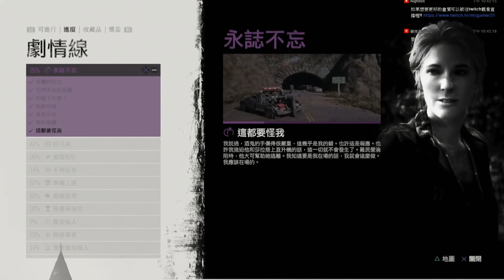《全劇情解說》劇情有了重大轉變啊!! -- Days Gone 往日不再 Part 8_J是好玩 MrJGamer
《往日不再》背景設定在爆發全球性大規模感染，導致眾多人類與生物都化為狂暴新種生物的浩劫後世界。玩家將扮演倖存的賞金獵人迪肯（Deacon），在社會崩解的極限環境中求生，一邊對抗狂暴的異變者威脅，一邊面對爾虞我詐的倖存人類派系競爭，體驗人性的現實與希望。

不要忘記留言分享按喜歡喔!!